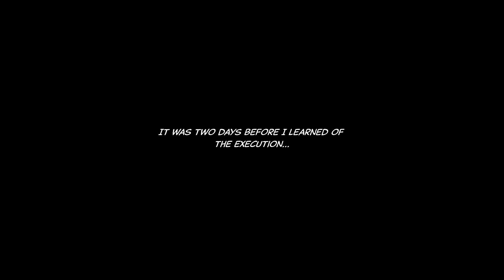[TACTICS OGRE - REBORN] Chapter 3 (4/4) - Part#9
Rhime - Commander Hiram: (0:00)
Lanselot, Oz, Ozma & Vyce: (34:30)
Almorica Castle: (37:50)
Boed Fortress - Dark Knight Oz: (43:40)
Cerya: (1:03:08)
Phidoch Castle:
Phidoch West Curtain Wall - Swordsman Mercure: (1:06:35)
Balxephon & Ozma: (1:53:17)
Phidoch Great Hall - Oz & Ozma: (1:54:50)
The Royal City of Heim: (2:39:39)